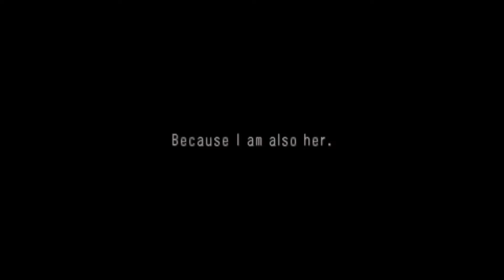Black Rock Shooter The Game (US): White Rock Shooter Final Boss Fight and Normal Ending